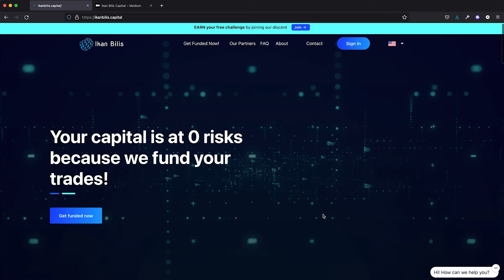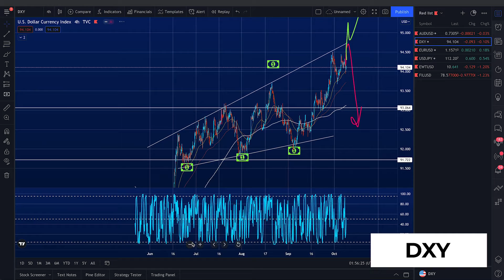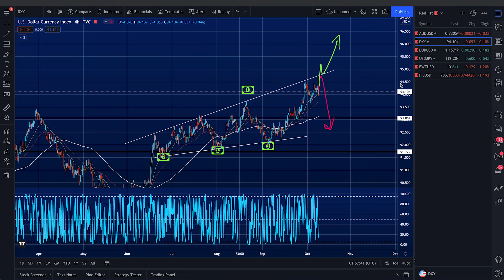Weekly Forex Forecast (DXY) | 11th Oct - 15th Oct 2021 🐟 🐟 🐟 EURUSD and more... 🐟 🐟🐟